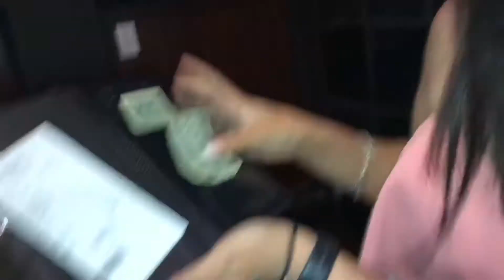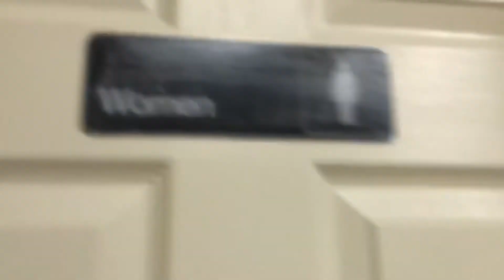SURPRISING MY FRIEND WITH DOLAN TWIN MERCH!!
My friend gets a Dolan twin hoodie...Someone ruins our toilet..I watch the Avengers again

Vlog #35